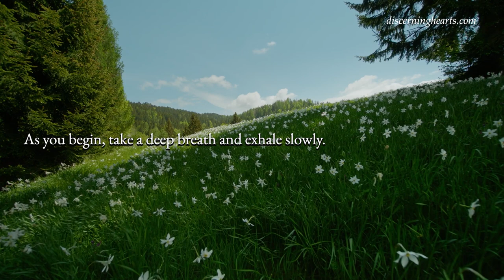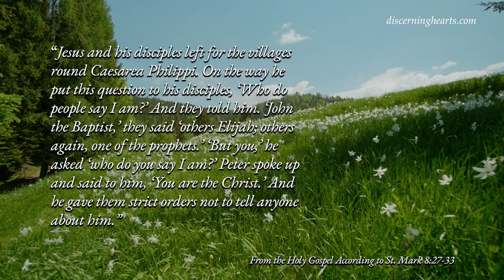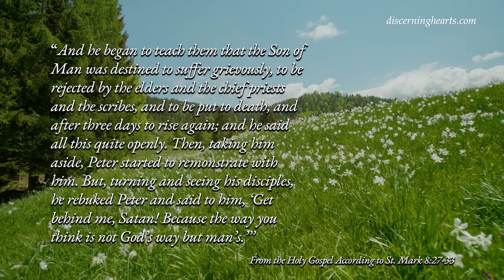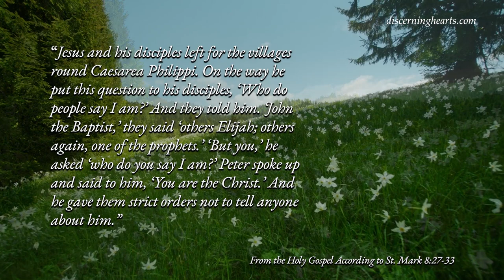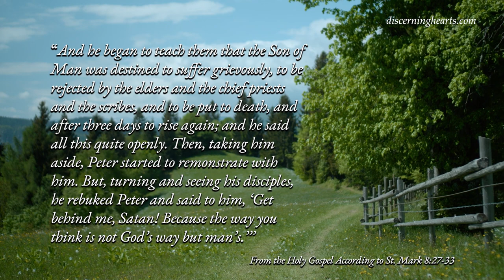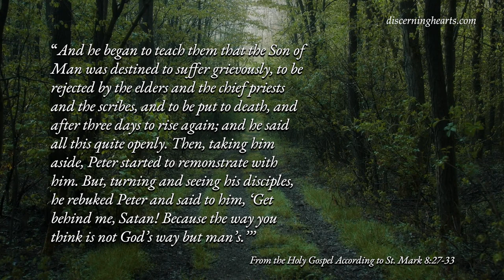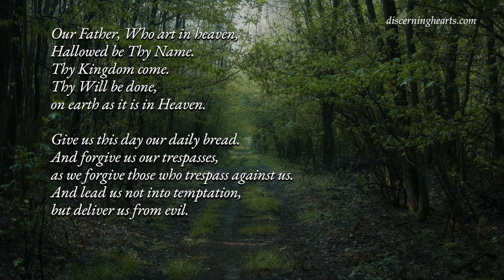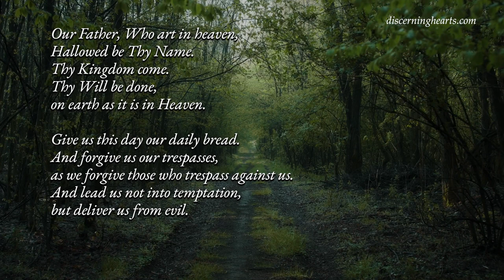Thursday of the Sixth Week in Ordinary Time - A Time of Lectio Divina for the Discerning Heart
From the Holy Gospel of Mark 8:27-33

Jesus and his disciples left for the villages round Caesarea Philippi. On the way he put this question to his disciples, ‘Who do people say I am?’ And they told him. ‘John the Baptist,’ they said ‘others Elijah; others again, one of the prophets.’ ‘But you,’ he asked ‘who do you say I am?’ Peter spoke up and said to him, ‘You are the Christ.’ And he gave them strict orders not to tell anyone about him.

And he began to teach them that the Son of Man was destined to suffer grievously, to be rejected by the elders and the chief priests and the scribes, and to be put to death, and after three days to rise again; and he said all this quite openly. Then, taking him aside, Peter started to remonstrate with him. But, turning and seeing his disciples, he rebuked Peter and said to him, ‘Get behind me, Satan! Because the way you think is not God’s way but man’s.’